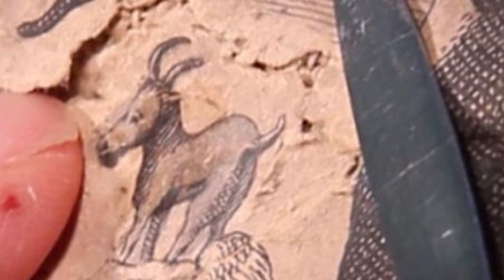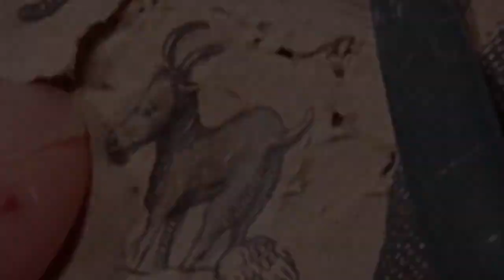Из забитого дымохода достали грязную тряпку. В ней было что-то нечто